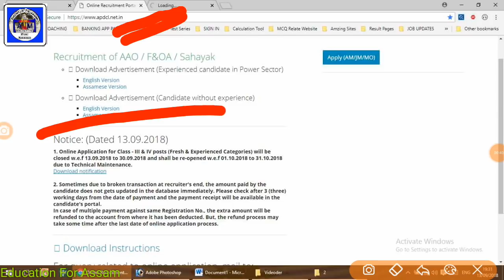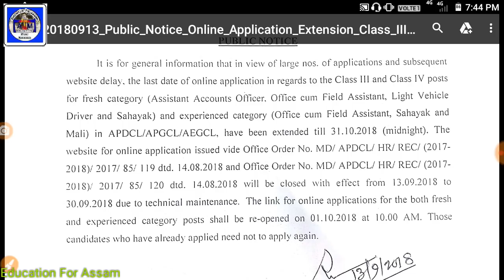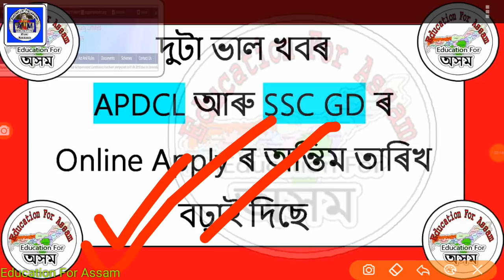GOOD NEWS - APDCL & SSC Last Date Extended & New Date Relesed - Assam Online Education